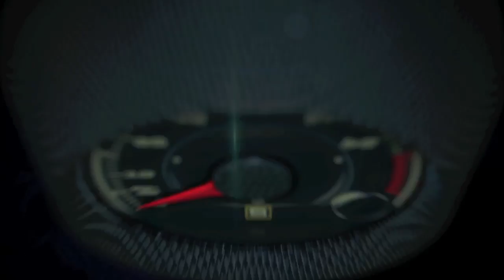2016 Jaguar F-Type R Coupe AWD 1st. look - 0 to 60 MPH 3.9 seconds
The 2016 Model Year Jaguar F-TYPE Coupé and Convertible range today makes its global motor show debut in Los Angeles. New powertrain and driveline options - including the addition of all-wheel drive and manual transmission models, plus the introduction of an
F-TYPE R Convertible - broaden the F-TYPE range from six to 14 derivatives.

The addition of all-wheel drive (AWD), with Intelligent Driveline Dynamics, further extends the F-TYPE's performance capability; with 550PS/680Nm from Jaguar's 5.0-litre supercharged V8 engine, both the AWD F-TYPE R Coupé and Convertible are capable of accelerating from 0-60mph in 3.9-seconds, with a top speed of 186mph (limited).

The AWD option is also available on F-TYPE S Coupé and Convertible models.